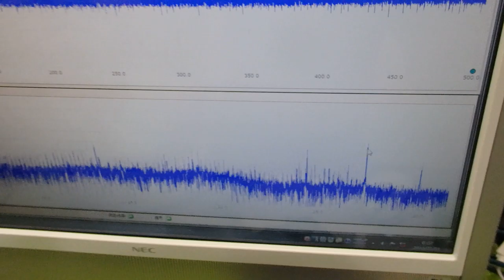メガヘルツの超音波発振制御プローブを利用した実験動画